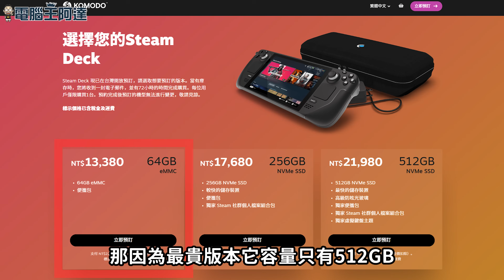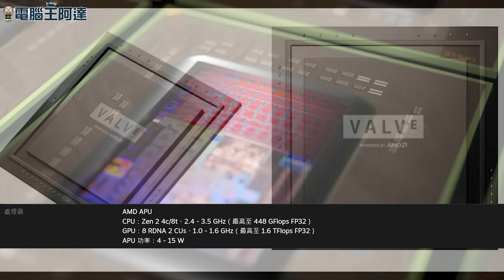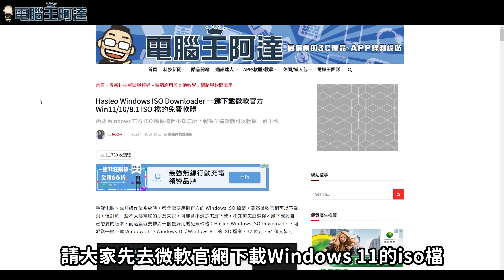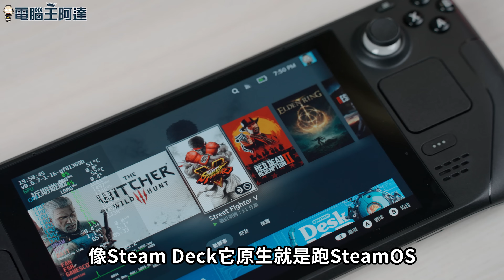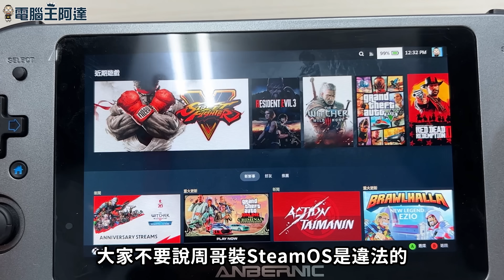STEAM DECK 開箱動手玩：選最低容量就夠用，免換SSD也可跑 Windows11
簡單一句話：買最低容量就很夠用了，搭配好的記憶卡甚至也不需要拆機擴充SSD也可以跑 Windows 11，本片為大家分享一下 STEAM DECK 這台掌機的個人使用心得。
這一片花了非常長的時間修剪與後製，雖然拖了很久才收到，但希望能讓大家更瞭解這款價格便宜又好折騰的「電腦小掌機」。反應好的話會再作如何簡單換SSD、STEAM OS/Win11雙開與開機可自選選系統選單教學。
00:00 前言
00:50 STEAM DECK開箱
02:10 STEAM DECK外觀與硬體規格
06:05 STEAM OS介紹
07:28 STEAM DECK遊戲流暢度測試
12:14 免拆機安裝 Windows11 教學
14:23 STEAM DECK WinToGo 執行 Win11表現
16:37 結語